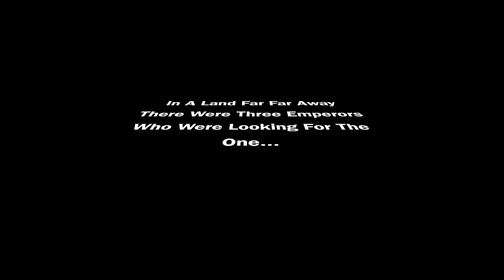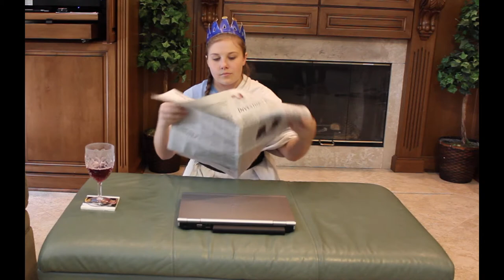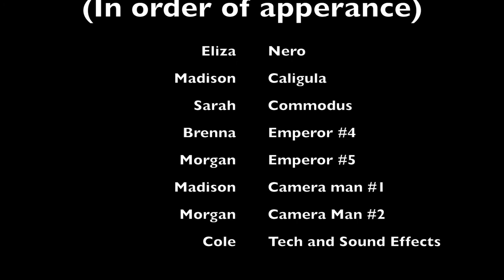History movie Pep 2015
Madison Stanley, Morgan Young, Sarah Westcott, Brenna Haithcock, Eliza Widelock's history movie 2015